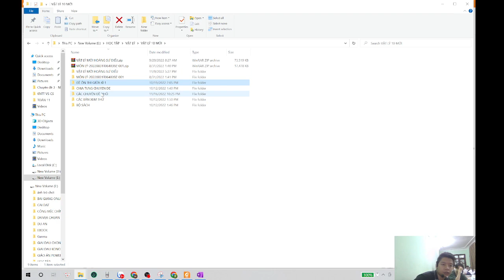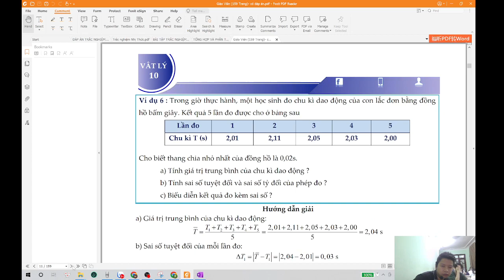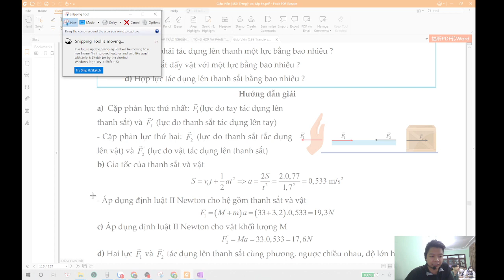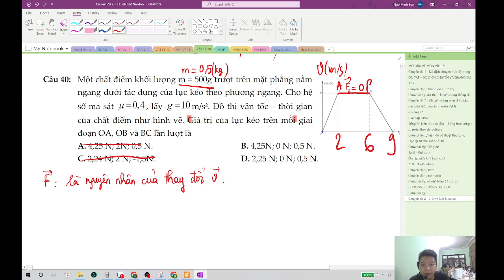3 ĐỊNH LUẬT NEWTON 2